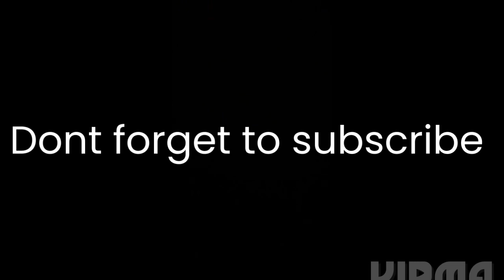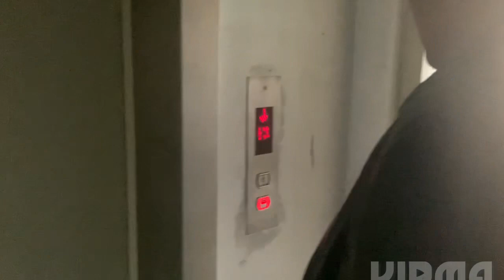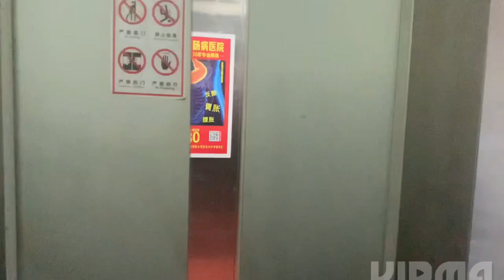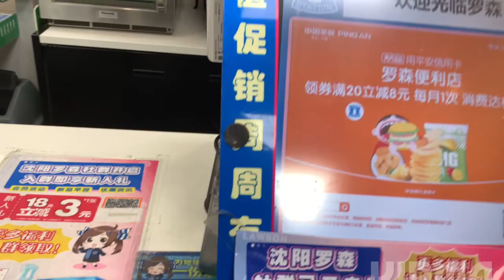Lif in china 🇨🇳 daily vlog milk is hard to find